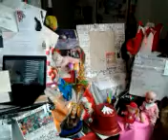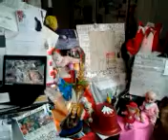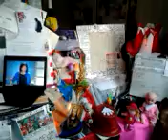DAMY RADĘ,GDY MAZUR ZA DORADZANIE NA STRONĘ PEPICZKÓW PRZEPĘDZIMY I PO LICHWIE!!!